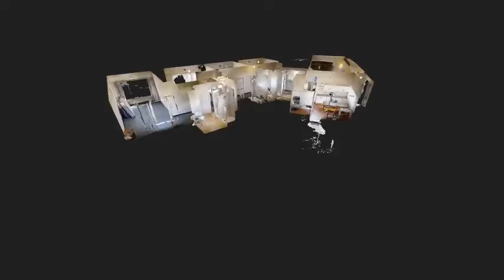Large extended family home with a cottage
39 9th Avenue, Lambton
4 Bedroom, 2 bathroom, 1 bedroom cottage at R1,190,000.00

This house is within walking distance from shops and schools — easy access to the N3, N12, N17 and M2 highways.

This property needs some TLC but has great potential for the extended family. This home offers four spacious bedrooms with built-in wardrobes, two bathrooms, one with a shower and a bath and the other with two showers, a large open plan living and dining area. The large kitchen offers ample cupboards and counter space. That is not all. There is also a one-bedroom cottage on this large stand.